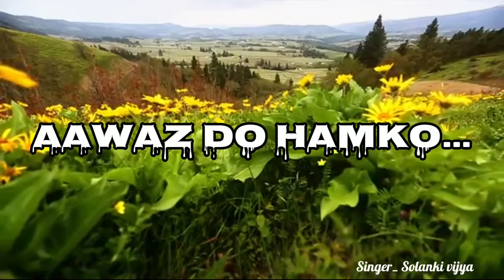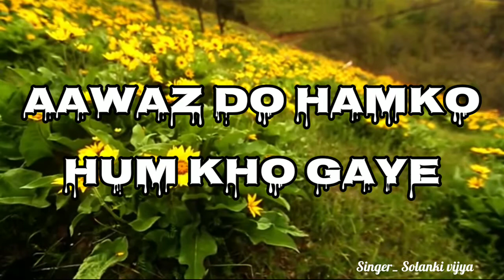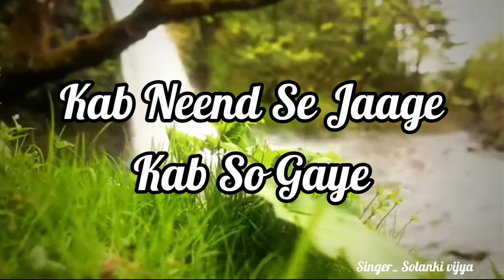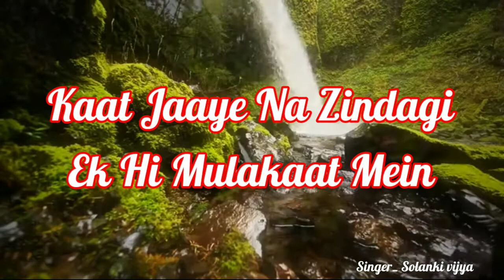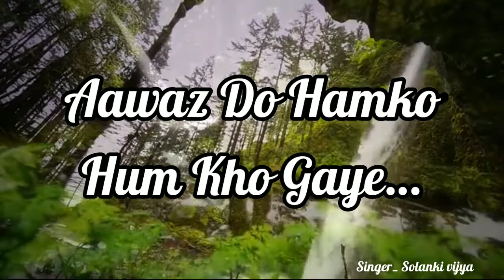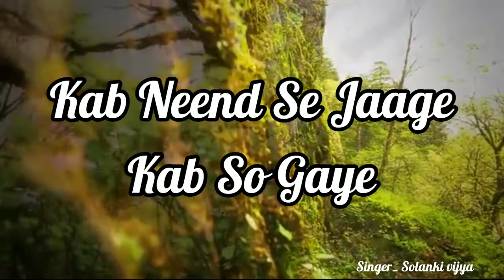awaz do hamko||Awaz do hamko Lyrics||Awaz do hamko ham kho Gaye||Awaz do hamko full lyrics song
Awaz do hamko song

Awaz do hamko ham kho Gaye